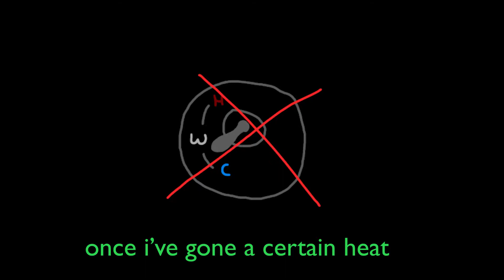ryan's shower ritual (unfinished)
there's more to this clip that i didn't illustrate but i got of bored of working on this little project so here's the stuff i did finish.